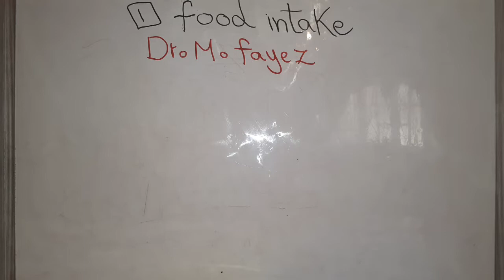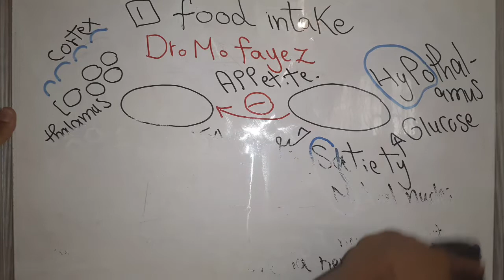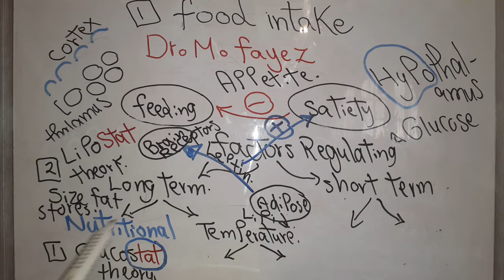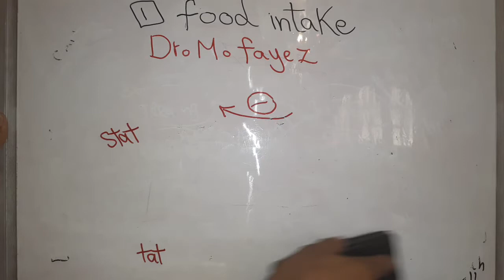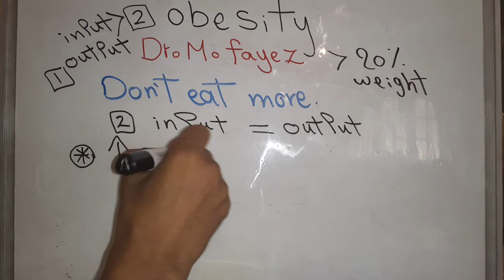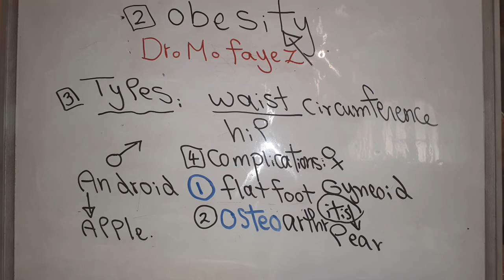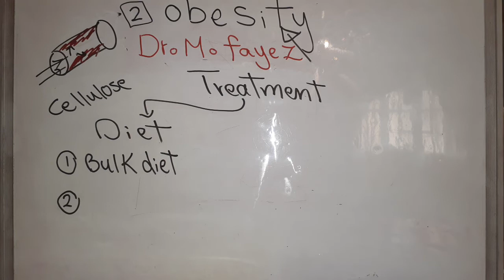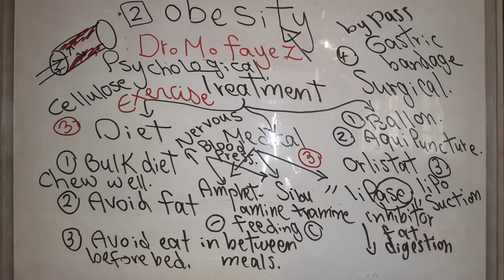Metabolism new system (Food intake and Obesity) dr mohamed fayez